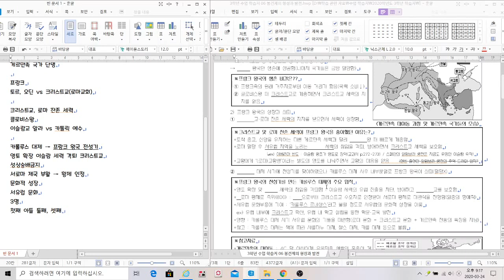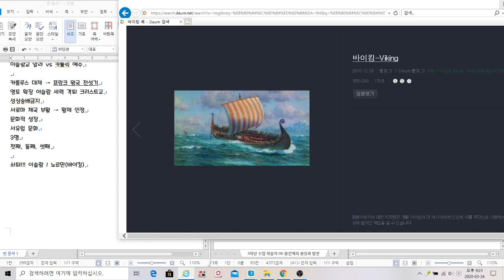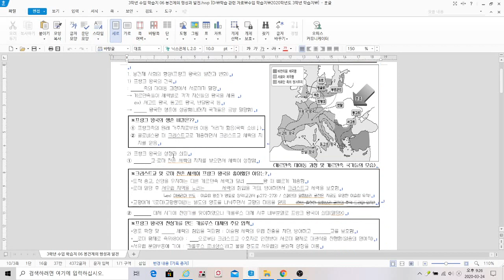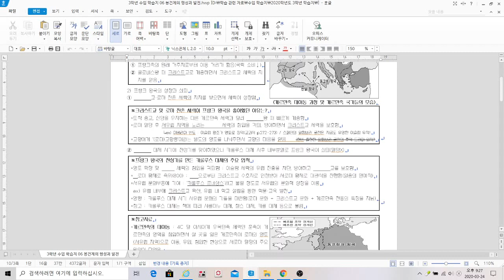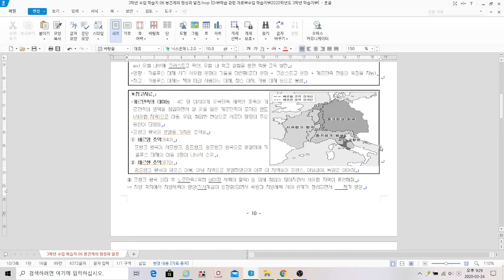3학년 영상 - 프랑크 왕국의 성립과 쇠퇴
프랑크 왕국의 성립과 쇠퇴에 관한 내용만 담았습니다.
(학습지 10쪽)